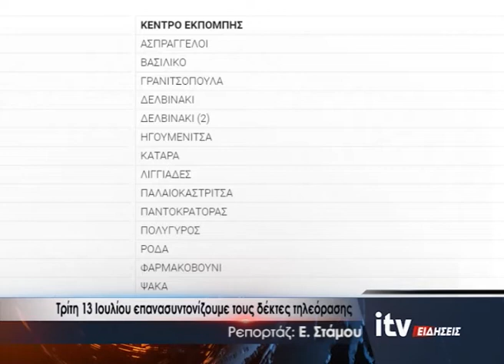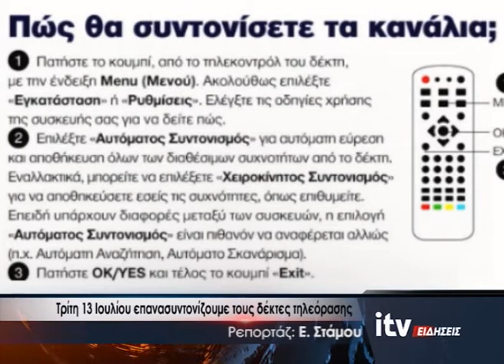Τρίτη 13 Ιουλίου επανασυντονίζουμε τους δέκτες τηλεόρασης - ITV Ειδήσεις 09/07/2021(video)